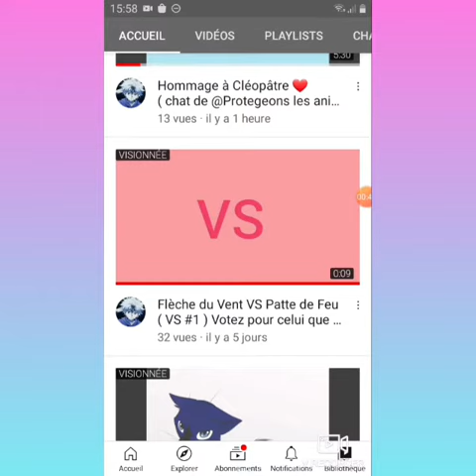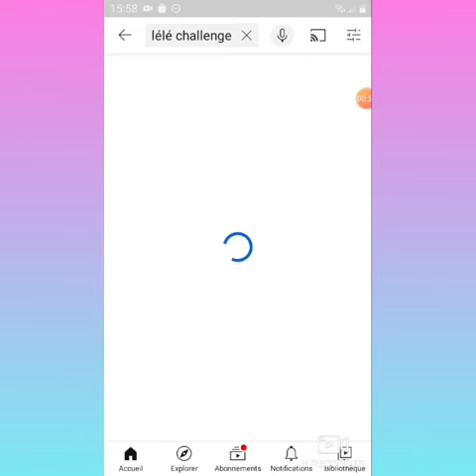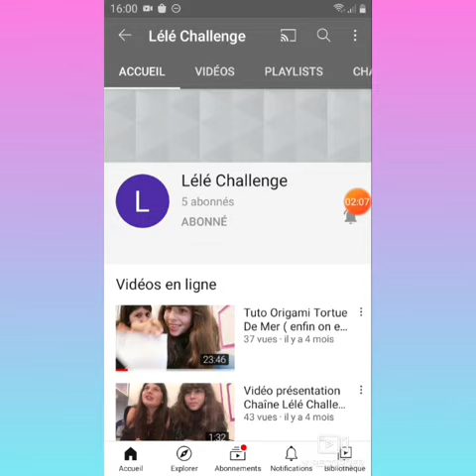Pub pour.... Lélé Challenge !❤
BONSOUR MES PETITS PIGEONS BLEUE À PAILLETTE AVEC UNE CORNE ET DES AILES !❤😂
Sinon... les commandes de chat lgdc arrive. Et je vais vous faire plein de vidéos pdt décembre ! Calendrier, cadeaux famille, concour. OUI CONCOUR !
Bref tout ça dans la joie et la bonne humeur !😀❤